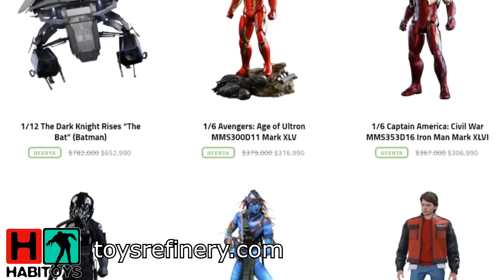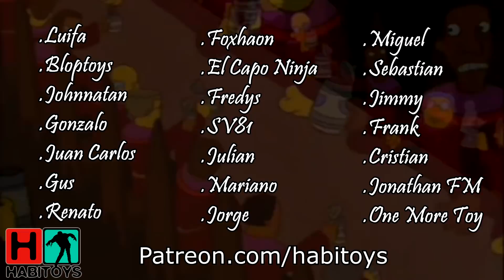Nuevas Figuras 1/6 DRAGON BALL, POWER RANGERS, BATMAN y mas!! Habi Toys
Buscame en Facebook: @habitoys